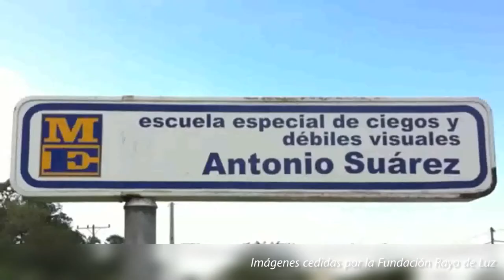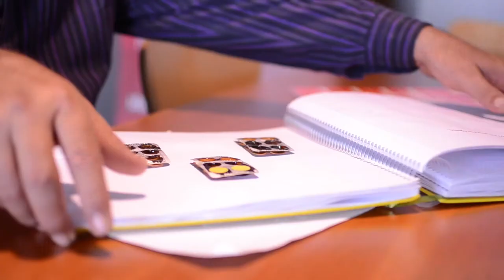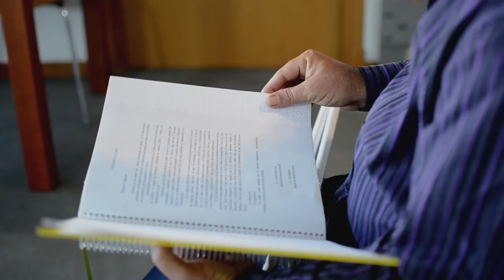Crónica sobre la ceguera. Reinventarse en las aulas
Eddy Marcos perdió la visión cuando tenía 19 años. Desde entonces, este cubano reconvertido en maestro, ha luchado incasablemente por los derechos de las personas ciegas o con baja visión. En 2014 vio su sueño cumplido, dirigir un centro de rehabilitación para invidentes en Bayamo, Cuba, que bautizó como "Un rayo de luz". Para Eddy "todos somos normales, porque la norma es la diferencia y la diferencia, es la norma". Esta no es sólo un ejemplo de superación, es una historia de disciplina, solidaridad y cooperación. Eddy participó en 2016, en el Centro de Formación de la Cooperación Española en Montevideo en el encuentro "Lectura y escritura en estudiantes con ceguera o deficiencia visual grave", organizado por el programa Intercoonecta de la AECID junto a la Fundación ONCE, y nos contó su historia.